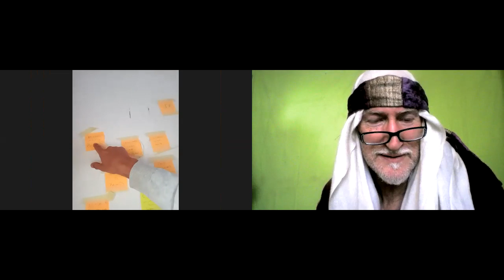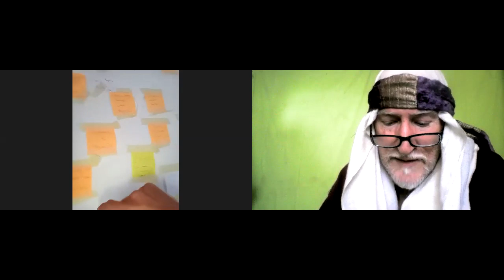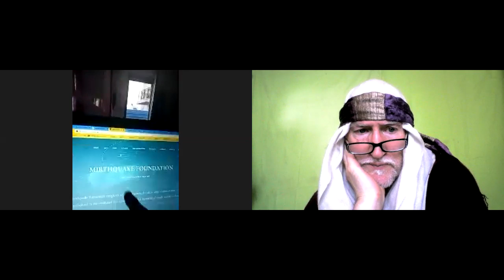200507 4 The Crescendo The Game of Now (part 2)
William Graham (Greece) and Elijah (Canada) share share their visions of connecting the Game of Now with Planetary Guardians.